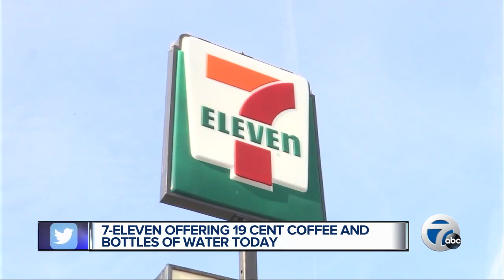7 Action News Latest Headlines | January 1, 8am